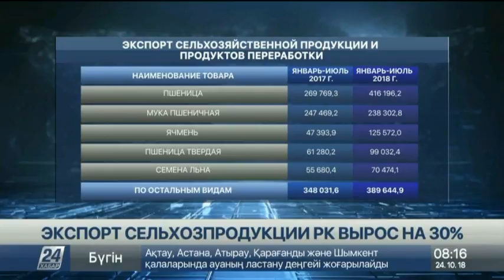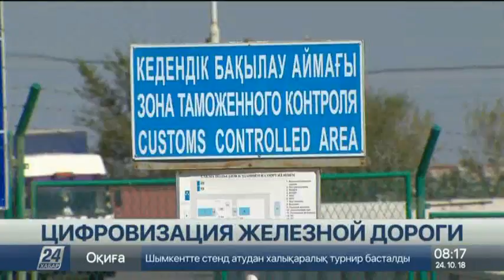Казахстан на 11 месте по экспорту пшеницы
Казахстан занял 11 строчку в рейтинге крупнейших экспортеров пшеницы в 2017 году. Наша страна наторговала на 660 миллионов 800 тысяч долларов, сообщает корреспондент «Хабар 24».